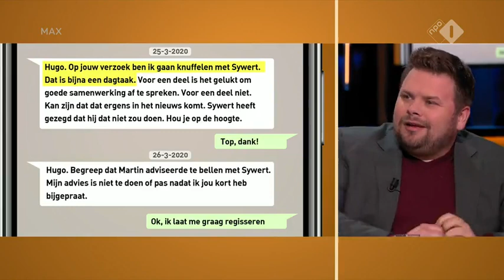Thomas van Groningen: ‘’Hij wist dat de deal gesloten werd. En heeft de contacten gelegd" | Op1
De onthullende appjes tussen Sywert van Lienden en Hugo de Jonge zijn openbaar gemaakt. Thomas van Groningen: ‘’Hij wist ervan, dat de deal gesloten werd. En hij heeft de contacten gelegd. Ben je dan betrokken of niet? Ik denk dat daar de discussie morgen over gaat.’